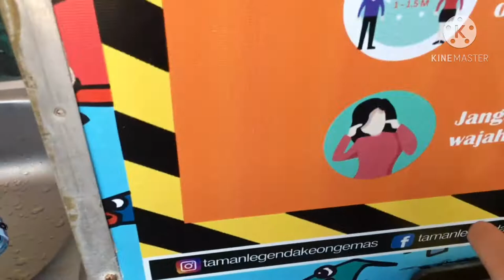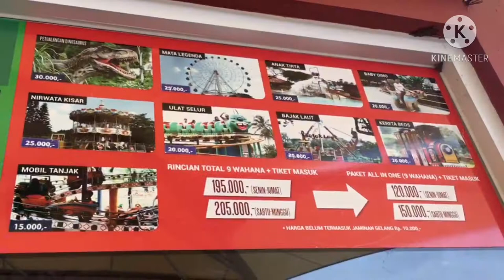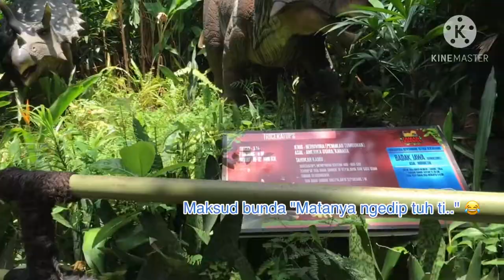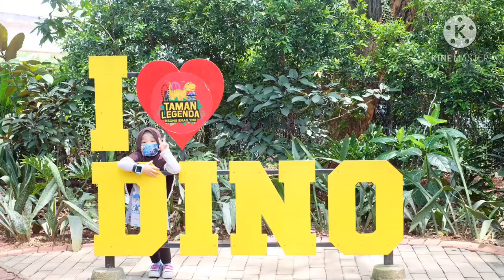Petualangan Dinosaurus di Taman Legenda Keong Mas TMII, DINOSAURUSNYA HIDUP KEMBALI !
Assalammualaikum temen2 semuanya..
Kemarin selasa,03Nov 2020
Ara dan Umar jalan-jalan ke TMII Jakarta Timur siapa yang udh pernah kesana ???
Yup tepatnya di Kawana Taman Legenda Keong Mas, Ara dan Umar main ke Petualangan Dino dan disana masih banyak Wahana bermain ramah Anak dan Kegiatan edukasi anak juga loh bun..
Anak-anak juga bisa berinteraksi dengan hewan2 yang unik contohnya, anak2 bisa langsung memberi makan kuda Poni dan Sapi Mini.
Untuk Harga tiket dan ketentuan di dalam bunda sudah bahas di Video yaa
Jangan lupa di tonton sampai selesai
Enjoyyy :)

Terimakasih :)